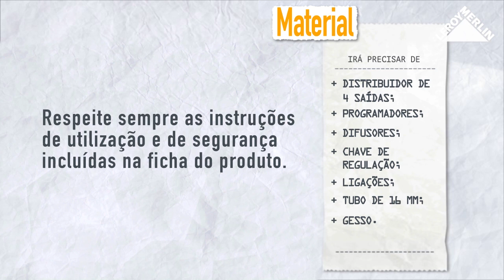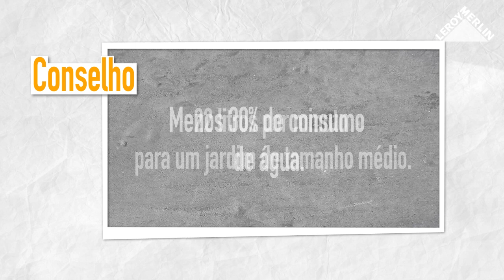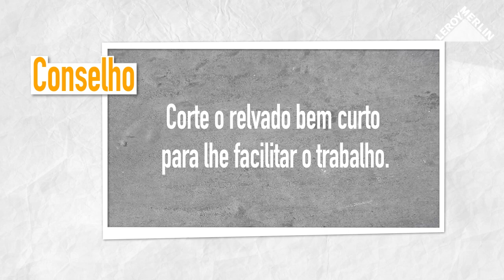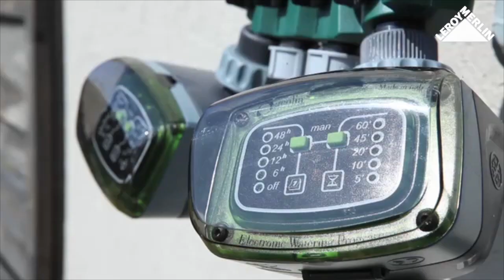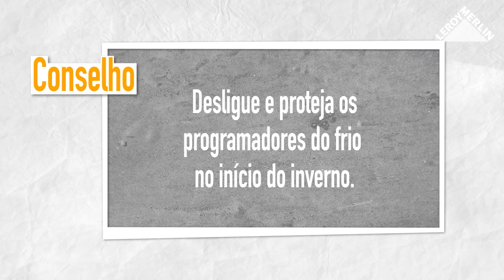Como instalar um sistema especial de rega enterrada para pequenas áreas | LEROY MERLIN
A LEROY MERLIN convida-o a descobrir como instalar um sistema especial de rega enterrada para pequenas áreas.